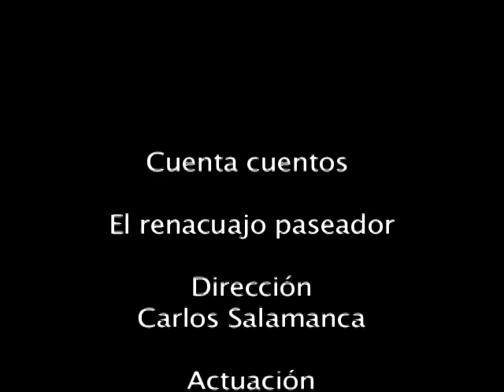Cuenta cuentos El renacuajo paseador del grupo de teatro Clara de Asís de Cagua